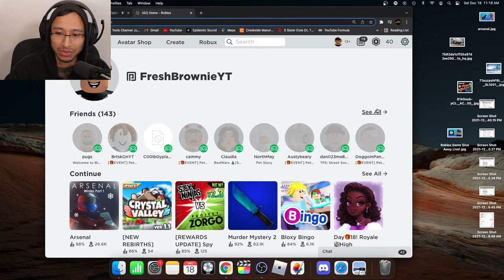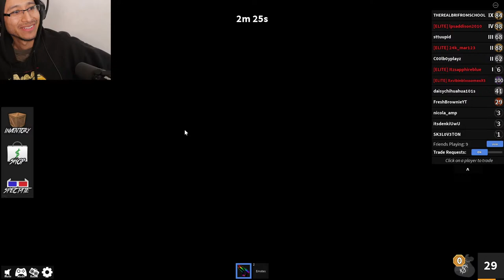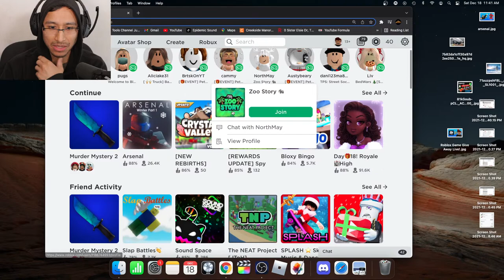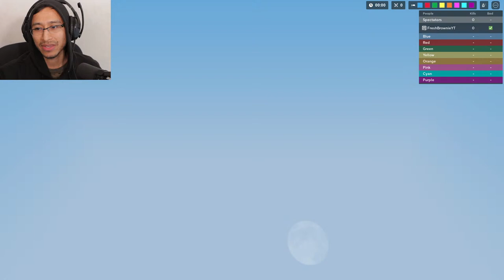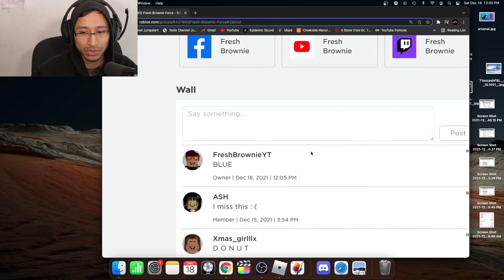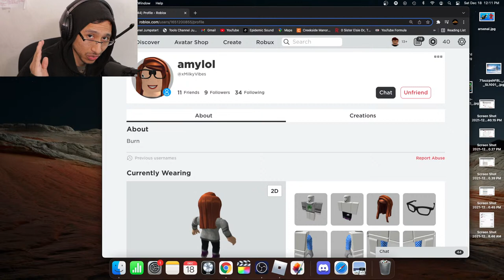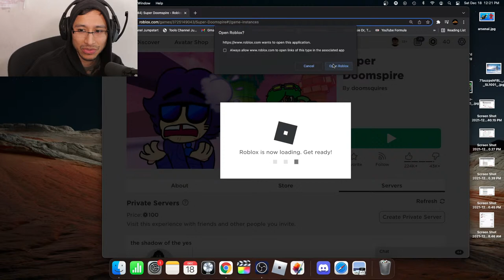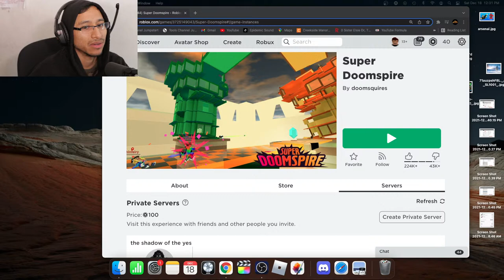FREE Roblox Game GiveAway Live!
I will giveaway fans a chance to pick their favorite game live!

Director: Brownie and HECT!C Sibrian
Edited by: Brownie and HECT!C Sibrian
Camera Operator: Brownie and HECT!C Sibrian
Sound: Brownie and HECT!C Sibrian